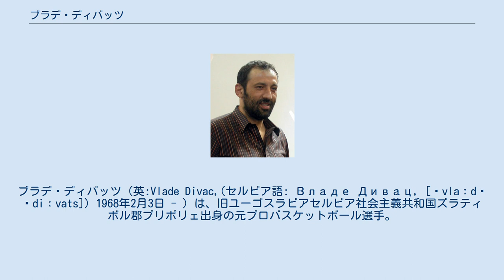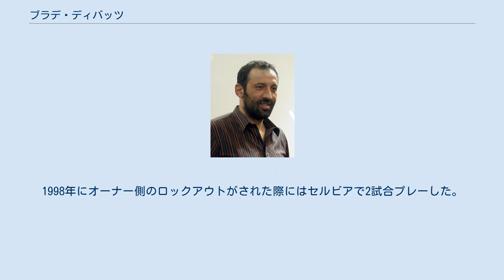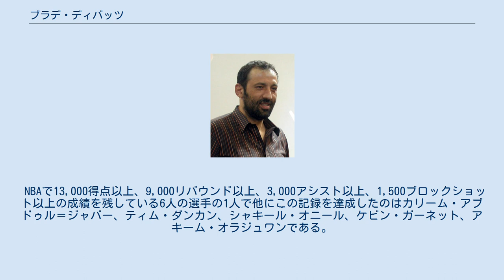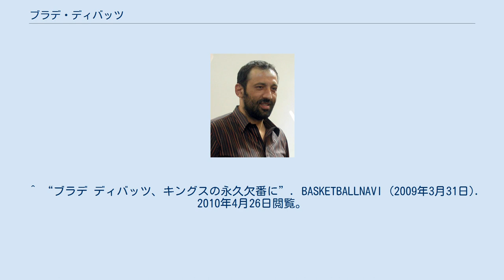ブラデ・ディバッツ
セルビア・モンテネグロのバスケットボール選手
ブラデ・ディバッツ（英:Vlade Divac,(セルビア語: Владе Дивац, [ˈvlaːdɛ ˈdiːvats]) 1968年2月3日 - ）は、旧ユーゴスラビアセルビア社会主義共和国ズラティボル郡プリポリェ出身の元プロバスケットボール選手。
アメリカに渡りNBAのロサンゼルス・レイカーズやサクラメント・キングスなどでプレーした。
216cm,120kg。
サクラメント・キングスの球団社長を務めていた。
 マドリードで行われた1986年バスケットボール世界選手権にユーゴスラビア代表として出場した。
この大会の準決勝でソビエト連邦相手にチームは残り45秒で9点リードしていたが3ポイントシュート2本を決められ3点差、ファウルゲームを避けてパスを回して時間を費やそうとしたが残り14秒で彼のダブルドリブルによって相手ボールとなり同点の3ポイントシュートを決められオーバータイムの末敗れ銅メダルとなった。
翌1987年のバスケットボール世界ジュニア選手権ではディノ・ラジャやトニー・クーコッチと共に優勝、1988年のソウルオリンピックでは銀メダルを獲得、1989年、1991年のユーロバスケットを連覇、1990年バスケットボール世界選手権を制した。
 彼は機動力もありボールコントロールにも優れ、中距離からのシュート能力を備えている当時としては珍しいタイプのセンターであった。
 1989年のNBAドラフト1巡目全体26位でロサンゼルス・レイカーズに指名され、その後コービーブライアントとトレードされホーネッツに入団する、アメリカ国内の大学でプレーしたことのない選手としてはドラゼン・ペトロビッチに続いてヨーロッパ人選手として史上2人目のNBA選手となった。
当初、英語を全く話せなかったにも関わらず彼はすぐにチームへ溶け込み、その才能を如何なく発揮する。
結果、この年彼はオールルーキーファーストチームに選ばれた。
 2年目の1991年にはシカゴ・ブルズとのNBAファイナルに出場したがチームは1勝4敗で敗れチャンピオンリングを逃した。
 その後1996年のNBAドラフトの際、コービー・ブライアントとのトレードでシャーロット・ホーネッツに移籍し2シーズンをホーネッツで過ごした。
1998年にオーナー側のロックアウトがされた際にはセルビアで2試合プレーした。
その後サクラメント・キングスに加入しクリス・ウェバーやペジャ・ストヤコヴィッチと共にドアマットチームだったキングスをウェスタンカンファレンスの強豪に押し上げプレーオフの常連とした。
 その後、キングスとの契約延長を望んでいたがチームとの話が進まず6シーズン在籍したキングスを退団、NBAファイナルで敗れ、シャキール・オニール、ゲイリー・ペイトン、カール・マローン、デレック・フィッシャーの退団したレイカーズに復帰した。
しかし背中の負傷で彼は十分なプレーをできず、この年15試合に出場、平均9分の出場で2.3得点、2.1リバウンドに終わった。
2005年7月14日に現役引退を発表した。
 NBAで13,000得点以上、9,000リバウンド以上、3,000アシスト以上、1,500ブロックショット以上の成績を残している6人の選手の1人で他にこの記録を達成したのはカリーム・アブドゥル＝ジャバー、ティム・ダンカン、シャキール・オニール、ケビン・ガーネット、アキーム・オラジュワンである。
 2009年3月31日、サクラメント・キングス時代の背番号21が永久欠番とされるセレモニーがアルコアリーナで開催された。
 2020年8月15日、サクラメント・キングスの球団CEOを辞任すると発表。
 216cm120kg大柄な体格を生かしたパワーにポストプレーの上手さやパスセンスに優れていた。
 ヨーロッパ人選手として初めてシーズン成績でダブル・ダブルを記録するなど、ヨーロッパ人選手の先駆けとして活躍をしFIBAの殿堂入りを果たした。
 ^ a b c Slobodan Georgijev (2007年9月20日). “Srbin broj je...